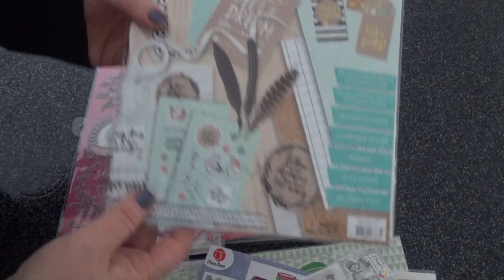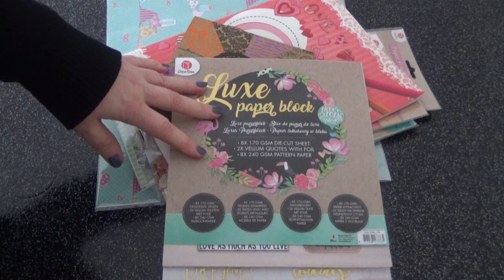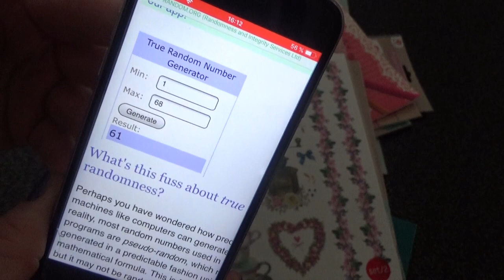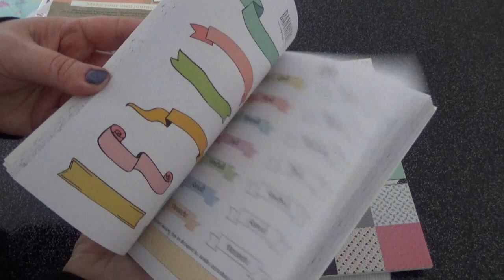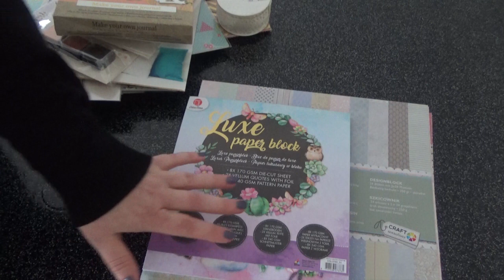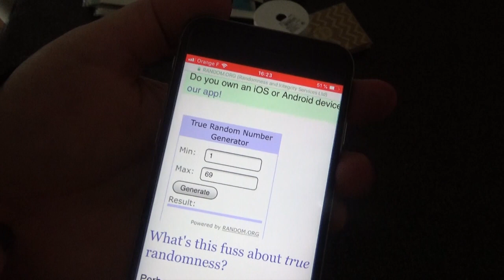Résultat Mega concours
Facebook /messenger: kry's colors (n' hesites pas à me demander en amie)
Page facebook:kry's colors